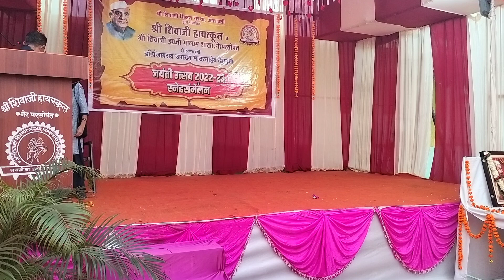Tujh Mein Rab Dikhta Hai Song .# Ku. Piyul Devale.# Class 8th A.